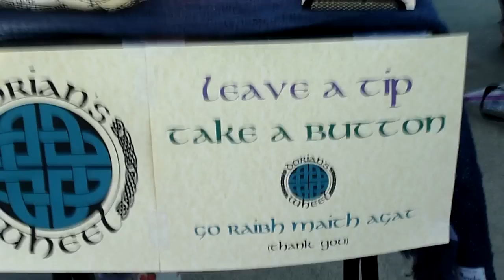Dorian's Wheel 07-14-2011.MTS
Dorian's Wheel playing at Cottin's Hardware Farmers Market, July 14, 2011.  It was a 100 degree day, so market turn out was a bit low, but the band played on.  Dorian's Wheel is a traditional Irish band from Lawrence, KS. From pulse pounding pub tunes, jigs, and reels to ethereal airs and ballads, Dorian's Wheel plays it all... and not just in dorian mode. The band is made up of: Kelly Bohling, fiddle; Chris Bohling, bodhran and vocals; and Leslie Jabara, harp, guitar, and vocals. Dorian's Wheel formed in 2011, with the goal of bringing traditional Irish music to Lawrence and beyond.